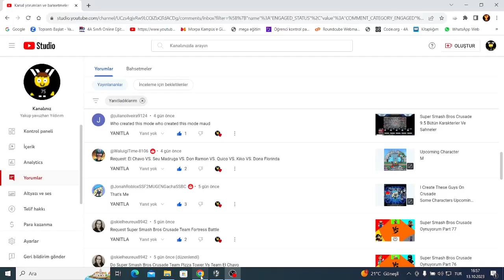Super Smash Bros Crusade Oynuyorum Part 79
El Chave Del 8 Battle Royale
Herkes Ölmüş Sadece Seu Madruga Kazandı.
Cpu Fight
El Chavo Ve Quico Yapımcısı @WaluigiTime-8106
Seu Madruga Yapımcısı ?
Don Ramon, Kiko Ve Dona Florinda Yapımcısı Benim
Shoutouts: